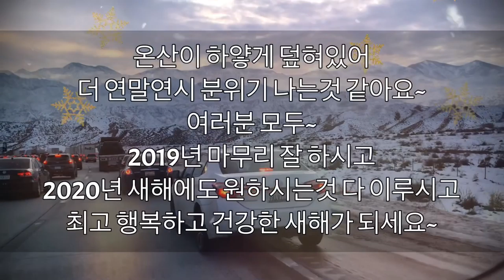15번 Fwy 눈 2019년 12월 30일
15번FWY 캘리포니아 눈 15번 Fwy 눈이 많이와 너무 아름답더라구요~!!!

일요일 이러 트래픽이 심했지만 눈앞에 펼쳐지는 설산의 아름다움 때문에 즐거웠답니다~

몇일남지않은 2019년 마무리 잘 하시구요

2020년 새해에는
더 많이 행복하시고
복 많이많이 받으시고 건강하세요^^

구독~!!!
좋아요~!!!